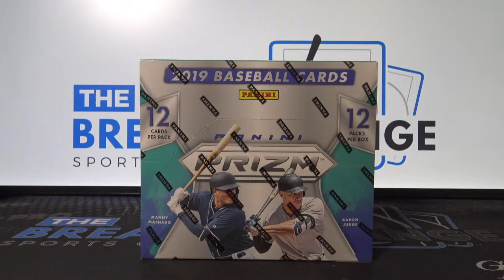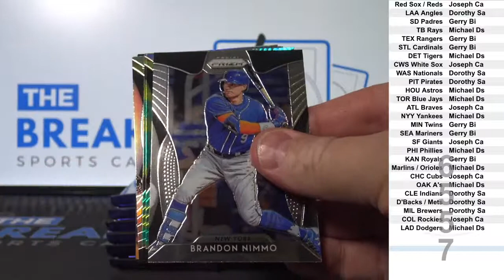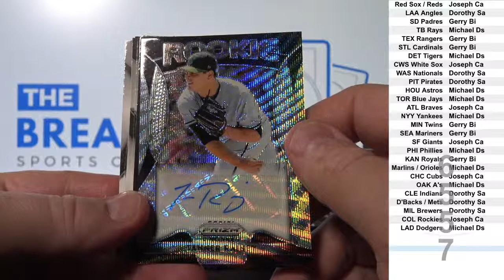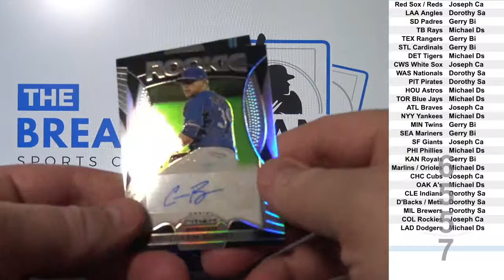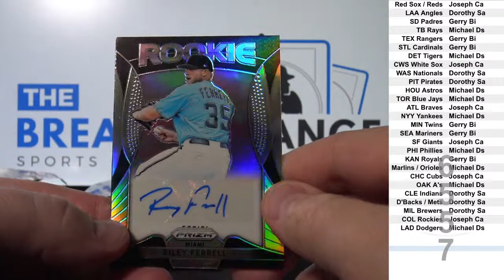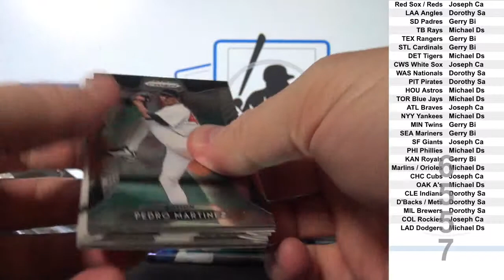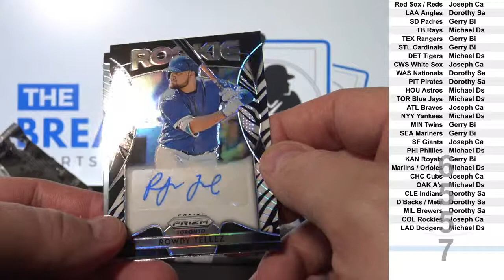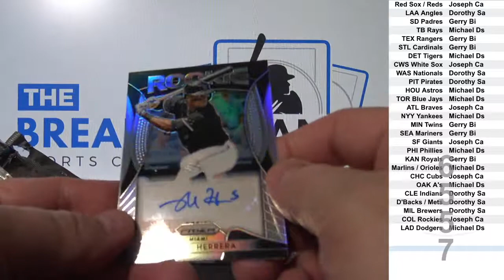2019 Prizm Baseball 1-box break! (Break ID: 6557)